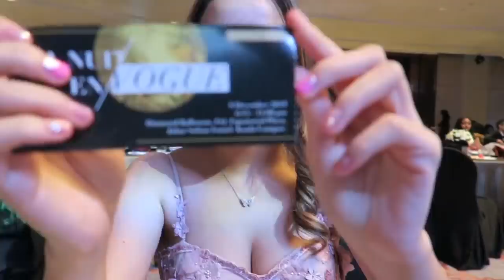my high school prom (malaysia)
HIII EVERYONE!! Here's my prom vlog and I hope you like it :) I'm going on holiday so this will be my last video of the year.